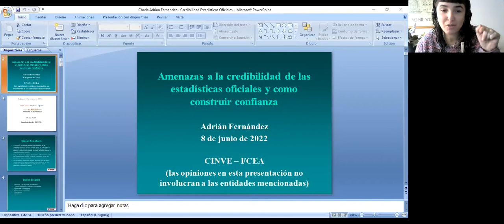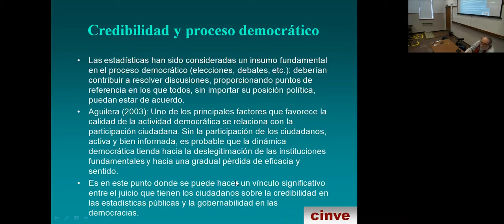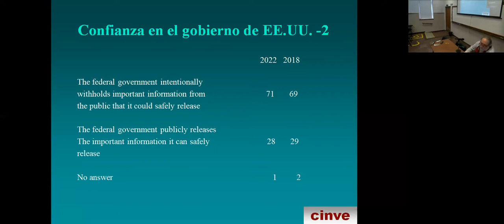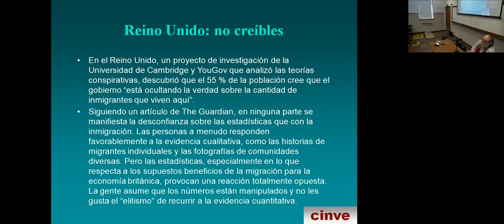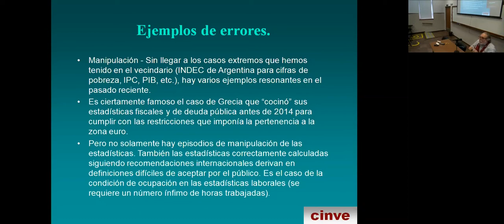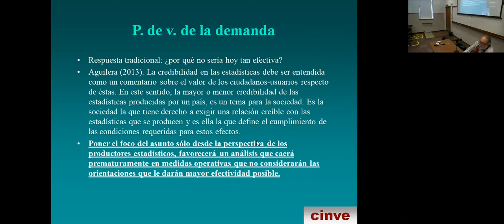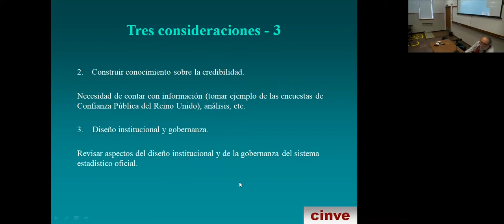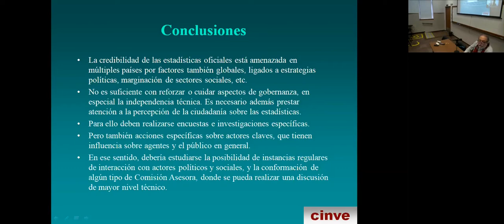Amenazas a la credibilidad de las estadı́sticas oficiales y comoconstruir confianza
Resumen:
A nivel global, crecientemente se observan amenazas a la credibilidad de las estadı́sticas públicas (e inclusive privadas, aunque no serán objeto de nuestra reflexión), con una creciente desconfianza por parte
del público y de actores clave, poniendo en peligro los efectos positivos sobre la sociedad de un sistema estadı́stico confiable.
Proponemos reflexionar sobre acciones para construir confianza enfocando en tres grupos claves: usuarios especializados, actores polı́ticos y comunicadores, con la oportunidad de discutir también cambios en el diseño institucional y de la gobernanza para la producción estadı́stica oficial.